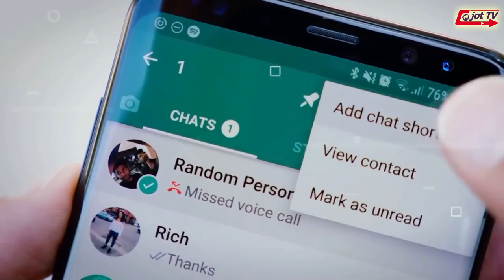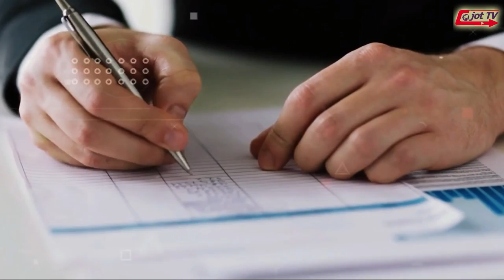PHONE ਨੂੰ ਜੇਕਰ DIRECT ਚਾਰਜ ਕਰੀਏ ਤਾ ਕੀ ਹੋਵੇਗਾ ??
What if  charge the PHONE DIRECT ??
अगर  फोन को डायरेक्ट चार्ज करूं तो क्या होगा ??